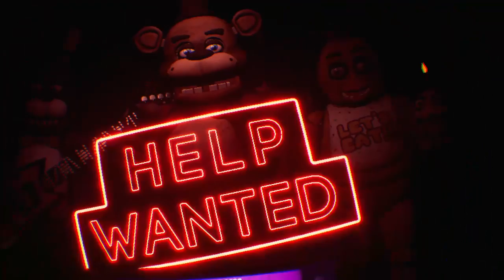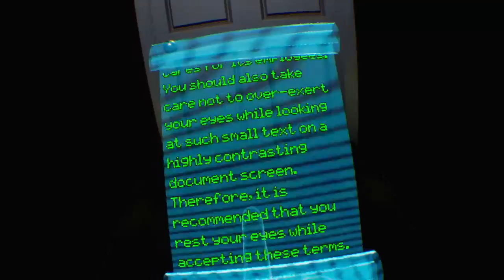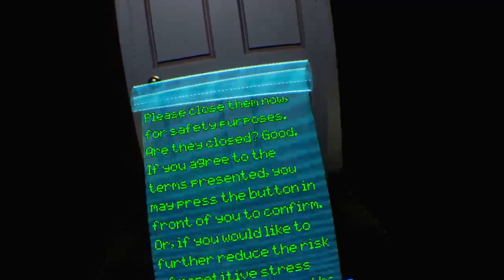Five nights at freddys Help wanted part 1